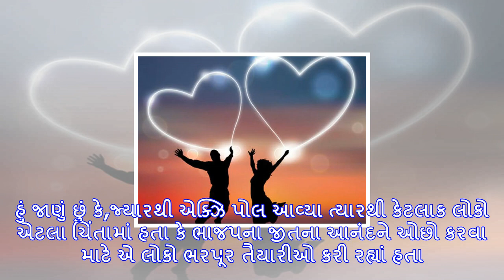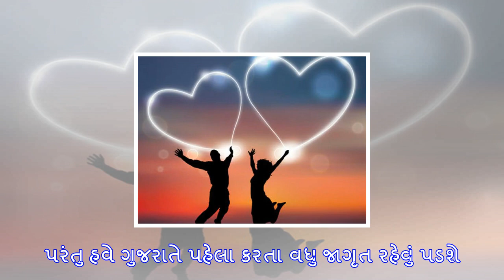2014 પછી દેશમાં વિકાસનું વાતાવરણ ઊભું થયું: pm મોદી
2014 પછી દેશમાં વિકાસનું વાતાવરણ ઊભું થયું: pm મોદી
ગુજરાત અને હિમાચલ પ્રદેશમાં ભાજપની જીત બાદ વડાપ્રધાન નરેન્દ્ર મોદીએ દિલ્હી ખાતે ભાજપના કાર્યકર્તાઓનુ...